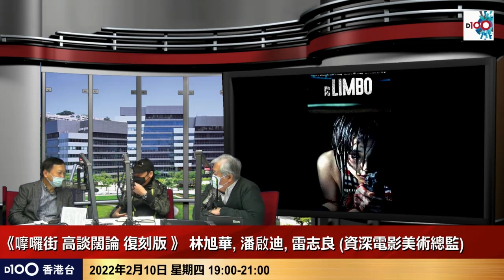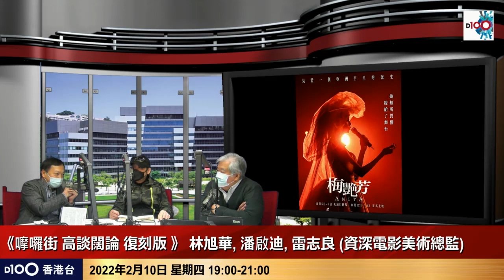《梅艷芳》未必係金像獎大熱！細數金像獎有力競爭者！最佳男主角好大機會係佢拎？｜嚤囉街高談闊論 (復刻版)｜林旭華、潘啟廸、雷志良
時間：逢星期四；晚上7:00-9:00　　D100香港台 視像直播
主持：林旭華、潘啟迪，嘉賓：

如欲查詢有關《嚤囉街高談闊論復刻版》節目或訂購任何 D100香港台節目；或查詢有關支持D100營運，可聯絡 D100客戶服務部或親臨「D100上環專門店」，